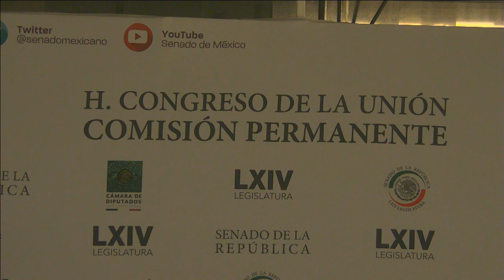Mesa de trabajo: Alerta de violencia de género contra las mujeres, del 22 de agosto de 2019